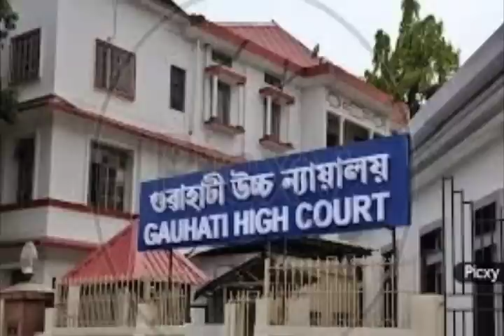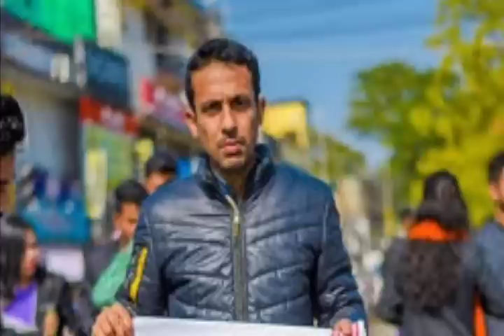বিজেপি মুখী তালিকা l ৫ শয্যার ICU l সেতুর পিলারে ফাটল l সুপ্রিম কোর্টে মামলা l Barak News